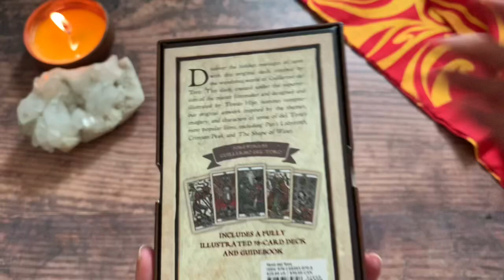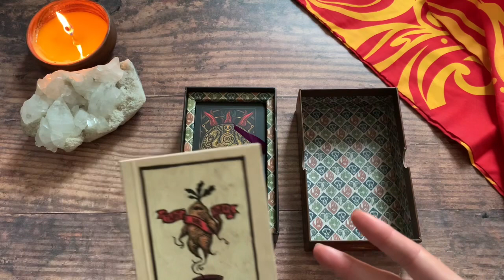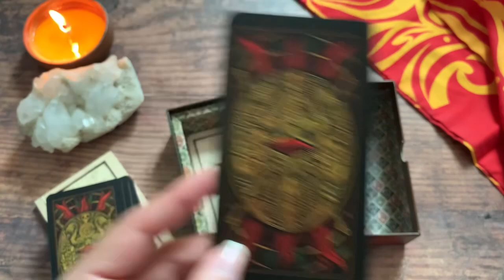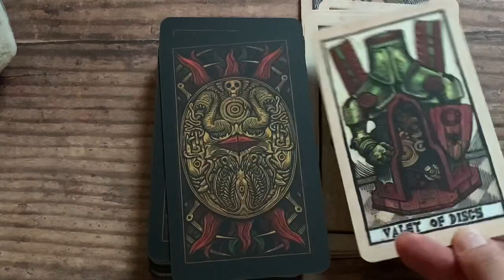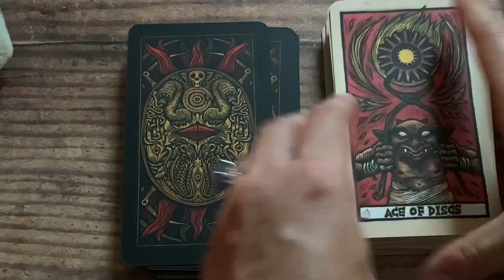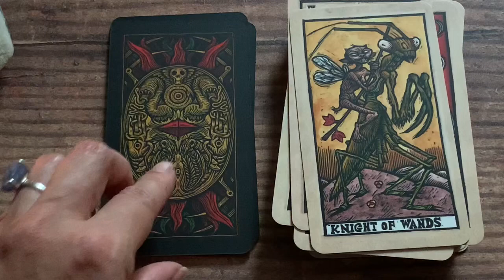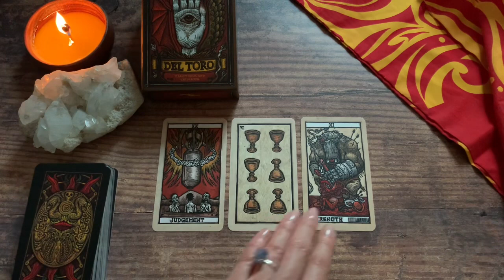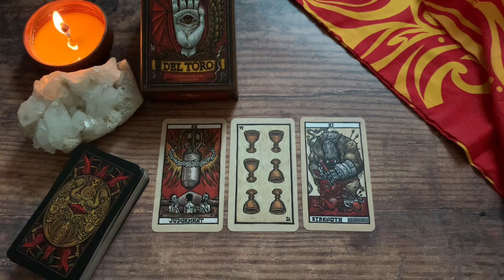Tarot del Toro + Review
I love tarot, I love quirky art, & I love Guillermo del Toro movies, so this is perfect!

Tarot del Toro